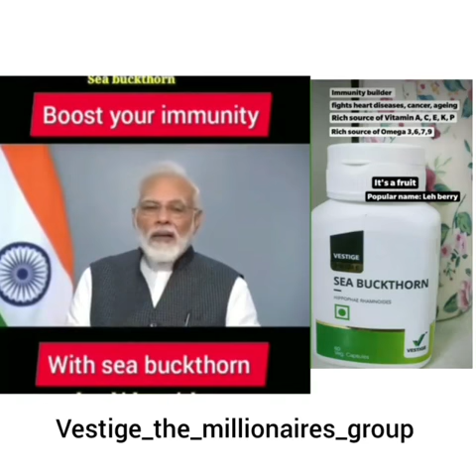PM Narendra Modi promoting SEA BUCKTHORN in fight against covid-19..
for more details ... drop your contact .